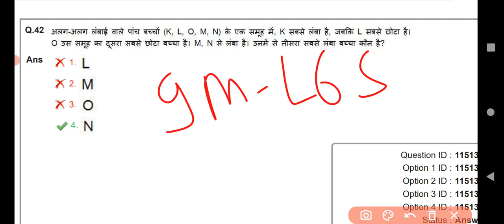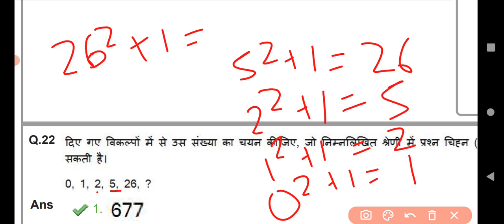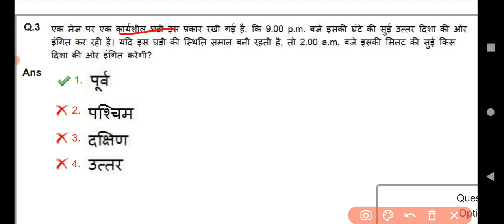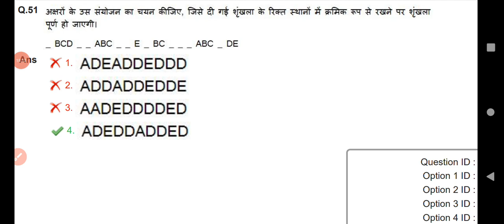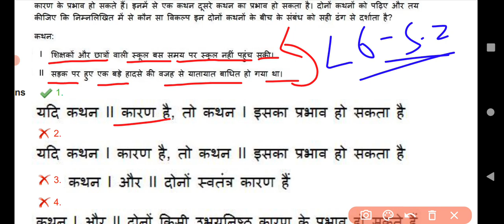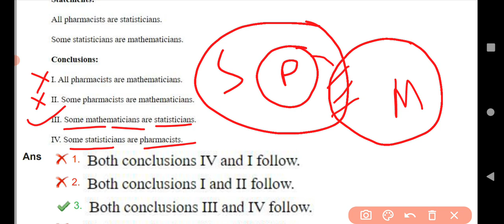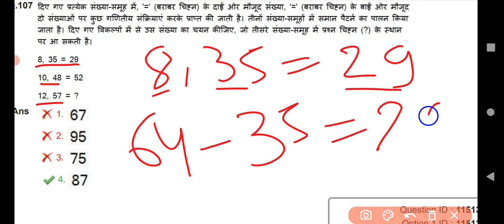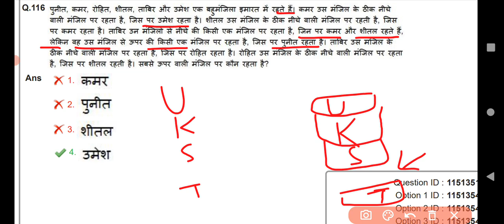RRB Level-4 reasoning Qus|RRB NTPC CBT-2 level 6,4paper solution |NTPC CBT-2 9,10 may paper solution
Rrb NTPC CBT-2 MATH | NTPC CBT-2 previous year math que|Railway circle questions|RRB GEOMETRY PRACT
Rrb NTPC CBT-2 Levelwise candidate kitne hai
Rrb NTPC CBT-2 Level 5 3 2 EXAM date

Rrb medical standard
Rrb NTPC medical process
 GROUP D मेडिकल टेस्ट
 रेलवे मेडिकल टेस्ट कैसे होता है

RRB NTPC REVISED RESULT ANNOUNCED । RRB ALLAHABAD NTPC CUTOFF RRB GROUPD EXAM DATE

Muzaffarpur